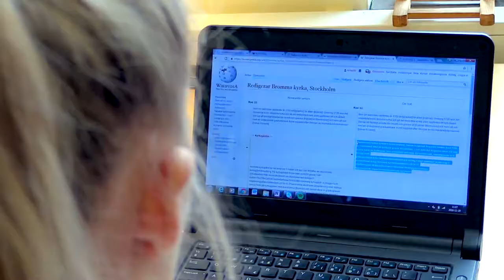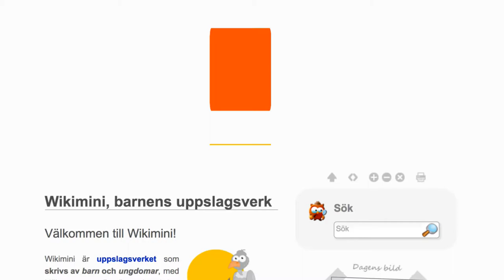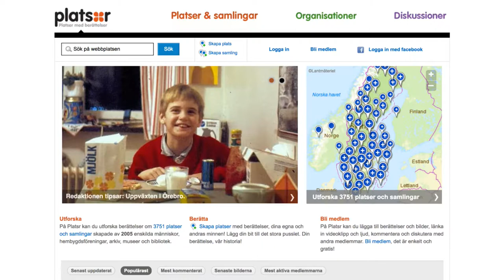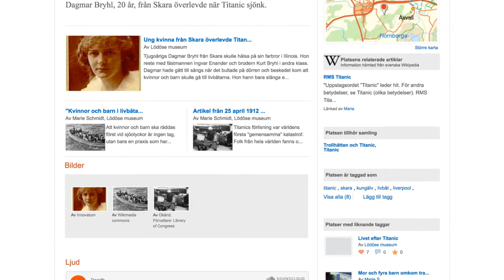Välkommen till min plats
Video om projektet Välkommen till min plats, som är ett samarbete mellan Wikimedia Sverige, Stockholmskällan och Riksantikvarieämbetet under 2016 och 2017.
Mer info: välkommentillminplats.se